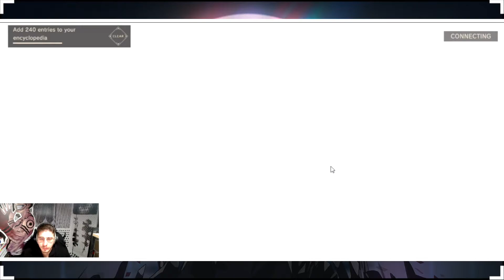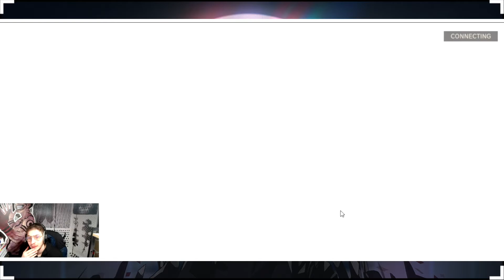Nier Reincarnation ITA-Nuovo Banner Di Akeha & Fio and Levania!Spendiamo Tutto Per Lei!La Troviamo!😯